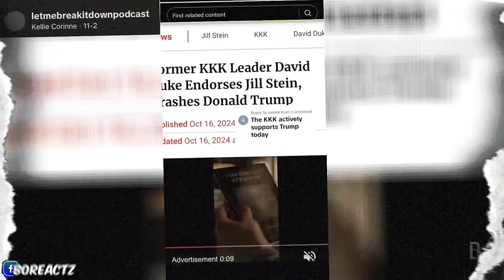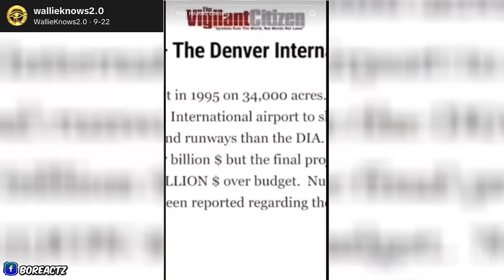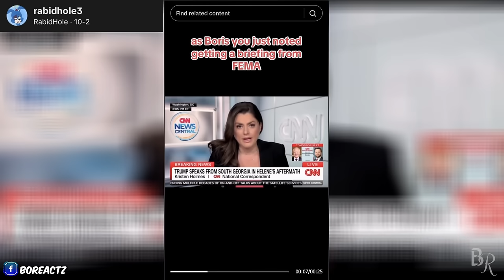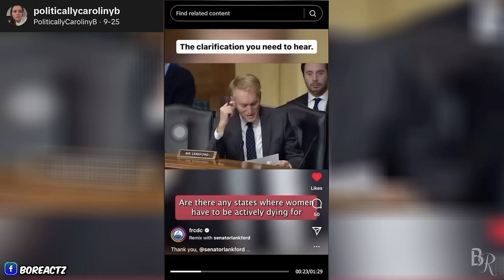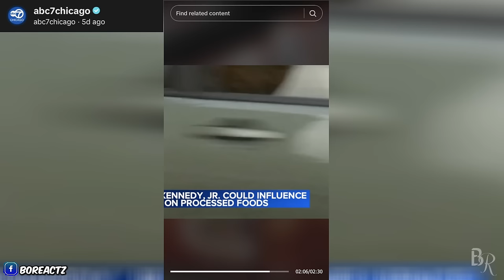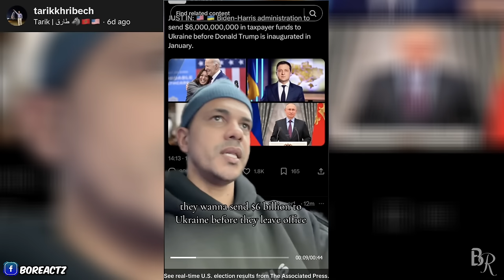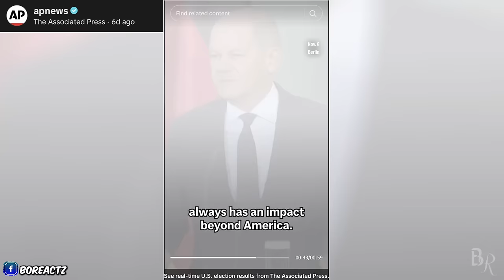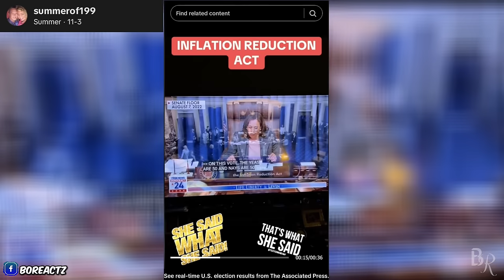DISTURBING short videos VIDEOS with a DEEPER MEANING